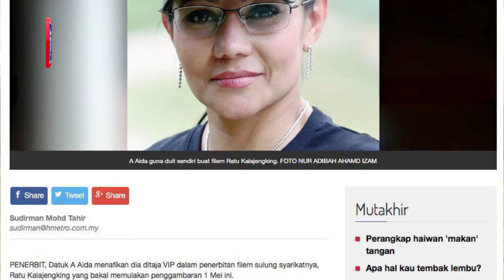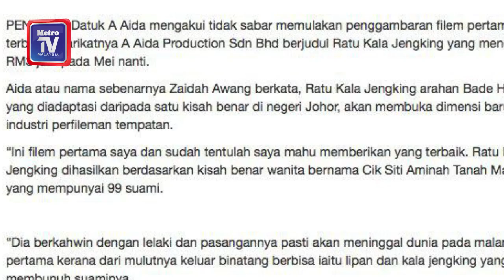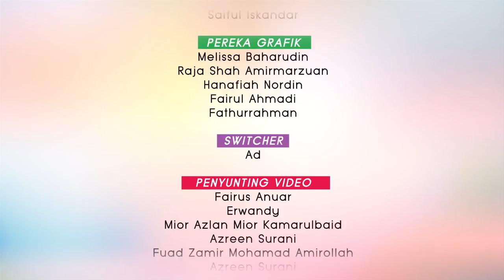SudyrTanya bersama Datuk A Aida